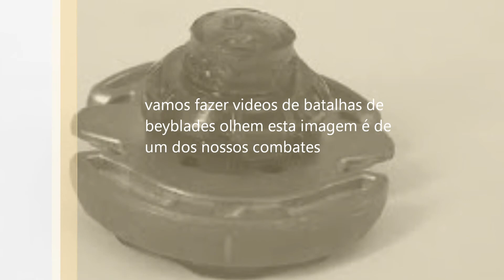lego beyblade informations